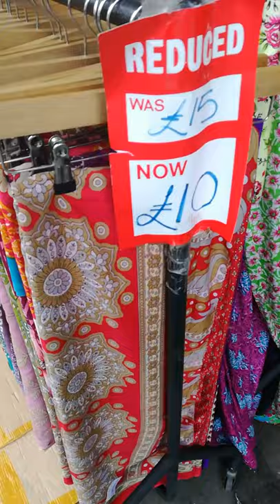£10 Budget Eid Shopping in WhiteChapel , London, lowest price Eid sales ever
A of a Shopping video of lowest Budget eid shopping guide in london , all dresses even shoes and assosories could be found under £10